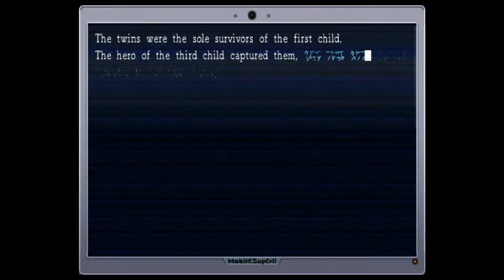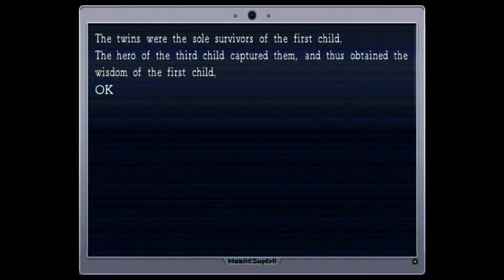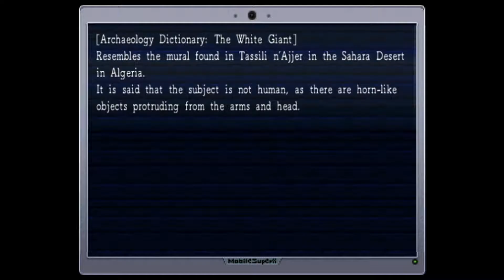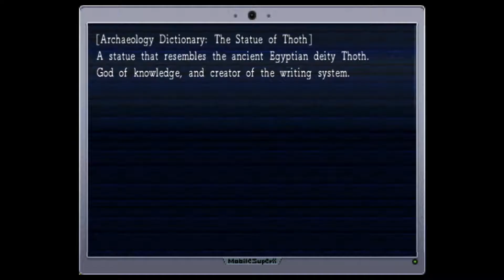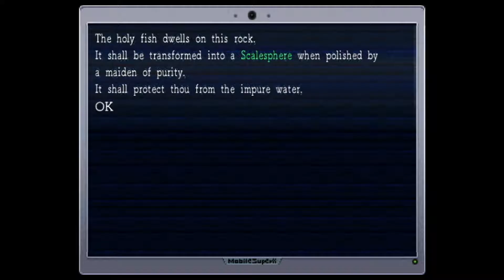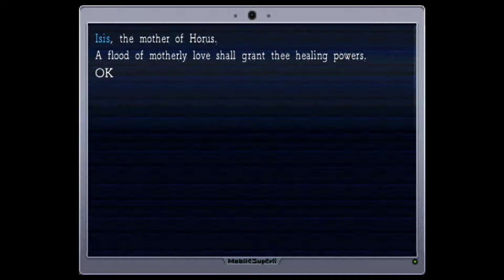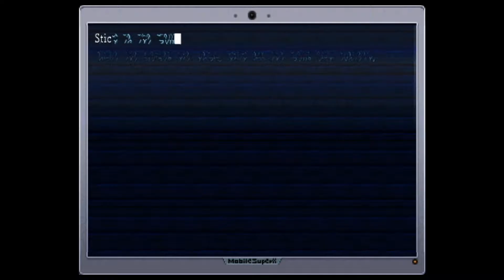Visions of the Fifth Eye: La-Mulana (Episode 03)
La-Mulana is copyright GR3 Project and NIGORO Games.

Today, with the Gate of Guidance behind us, we plunge deeper into the ruins, starting with the Mausoleum of the Giants. They say dead men tell no tales, but what they leave behind can speak more than open word never will...